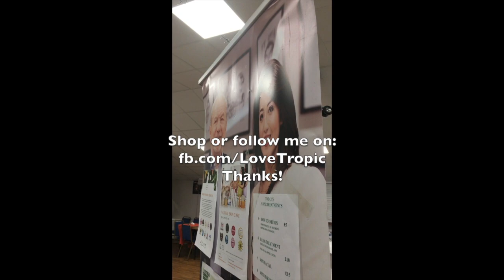Shabari gives a friend a TropicSkinCare Facial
Shabari demonstrates how to perform a tropicskincare facial on a willing friend and happy customer!

To shop the full range of products please and select me Shabari Saha as your ambassador at check-out! Enjoy :)